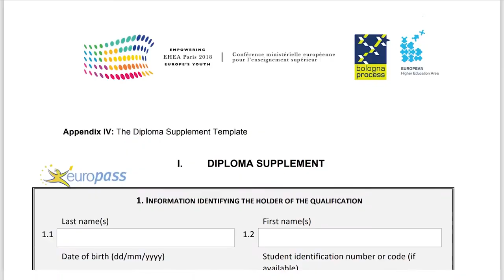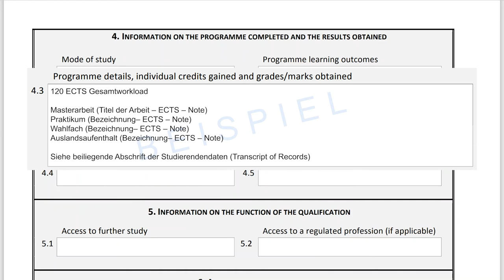Das Diploma Supplement - Katalin Szondy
Das Diploma Supplement ist ein sog. Transparenzinstrument des Europäischen Hochschulraums, das einen Überblick über das absolvierte Studium geben soll.